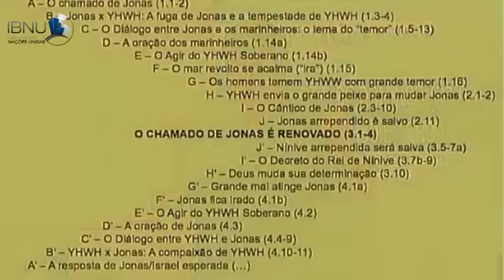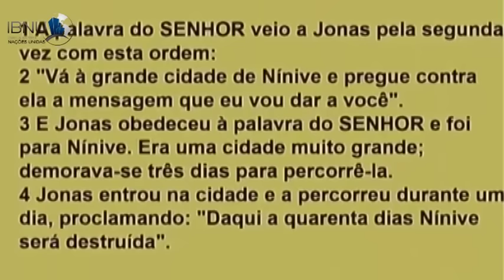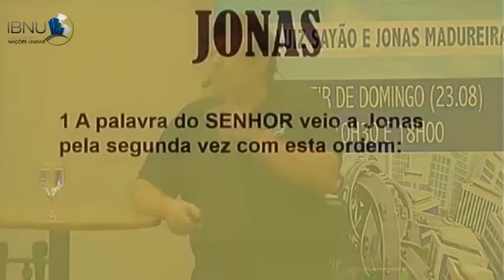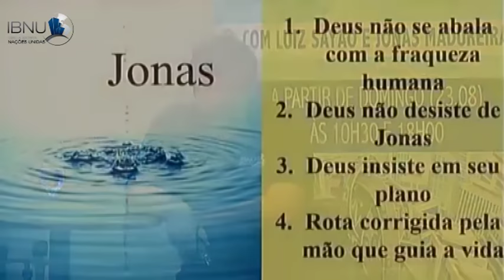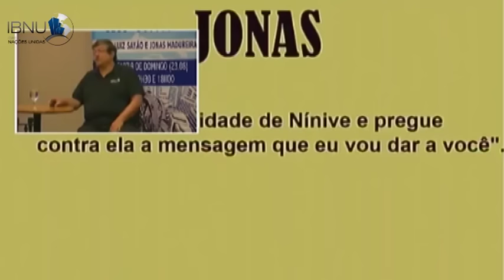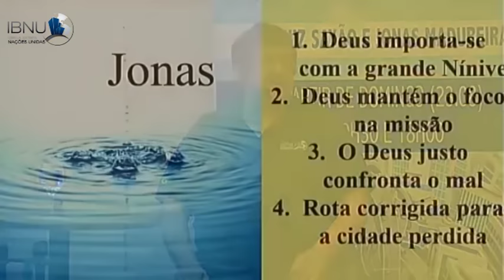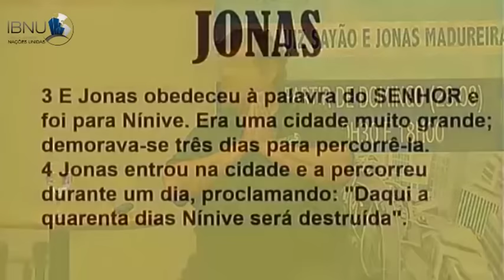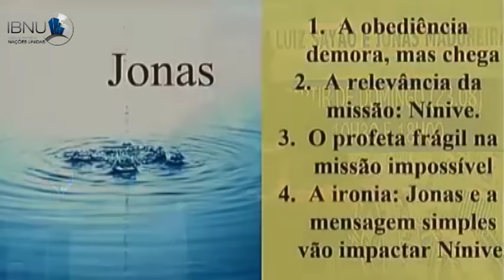Estudos em Jonas | 5ª Mensagem | Luiz Sayão | IBNU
Igreja Batista Nações Unidas